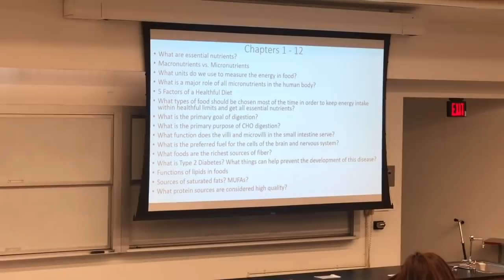Going back to school for 24 hours!!😭